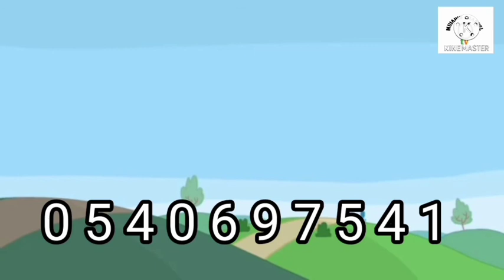SURAH MURSALAT TRANSLATION TWI - MUJAHID YAHUZA ISMAIL OBENG